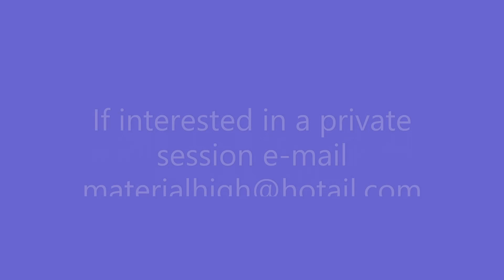Hypnosis w/Lea -- Robot